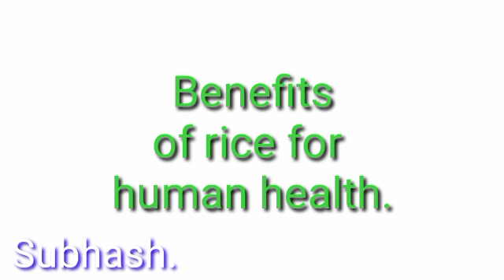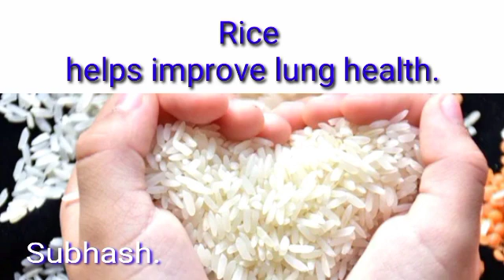Benefits of Rice for Human Health.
Rice is one of the staple foods consumed worldwide and provides numerous benefits to human health.  There are different types of rice such as white rice, brown rice, and basmati rice, which have different benefits.

 ### Benefits of rice

 1. **Source of Energy**:
    - Rice is an important source of carbohydrates, which help provide energy.  It provides instant energy to the body and is essential for day-long activities.

 2. **Quick Digestion**:
    - Rice is a light food that is easily digested.  It is especially beneficial for those who suffer from gastrointestinal problems.

 3. **Gluten Free**:
    - Rice is naturally gluten-free, which is ideal for those with gluten sensitivity or celiac disease.

 4. **Heart Health**:
    - Brown rice is high in fiber which helps lower cholesterol and improves heart health.

 5. **Weight Loss**:
    - Brown rice is low in calories and keeps you full for longer, which helps in weight loss.

 6. **Control Blood Pressure**:
    - Rice is low in sodium which helps control blood pressure.

 7. **Source of Minerals and Vitamins**:
    - Rice is a source of various minerals and vitamins, such as vitamin B1 (thiamine), B3 (niacin), B6, and magnesium.  These vitamins and minerals are essential for various body functions.

 8. **Skin Health**:
    - Antioxidants in rice are beneficial for skin health and make skin look young and beautiful.

 ### Special Benefits of Brown Rice

 - **High in fiber**: Brown rice is high in fiber which improves digestion and prevents constipation.
 - **Low Glycemic Index**: Brown rice has a low glycemic index, which keeps blood sugar levels stable and is beneficial for diabetics.

 ### Benefits of white rice

 - **Light and fast digestible food**: White rice is a light and fast digestible food, which is best for people suffering from gastrointestinal diseases.
 - **IRON CONTENT**: White rice also contains iron which helps in treating anemia.

 ### Benefits of  Rice

 - **Intestinal Health**: The fiber present in basmati rice improves intestinal health and prevents constipation.
 - **Fragrance and Taste**: The aroma and taste of Basmati rice is popular all over the world, which makes food delicious.

 ### Result
 Rice is a very important food for human health that provides energy, improves heart health, weight loss, and improves the digestive system.  Brown rice is rich in fiber and minerals while white rice is light and easily digestible.  Rice is best consumed as part of a balanced diet.